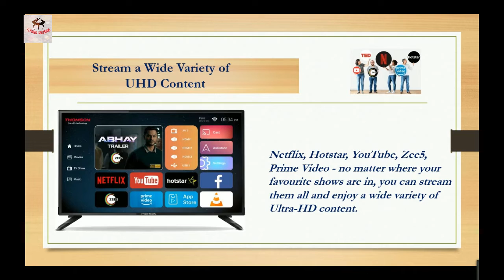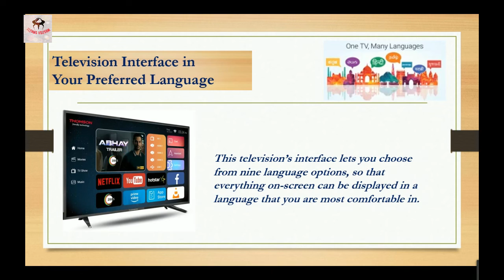Thomson UD9 40TH1000 || 40 inch Ultra HD (4K) LED Smart TV🔥🔥🔥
Thomson UD9 Best Buy